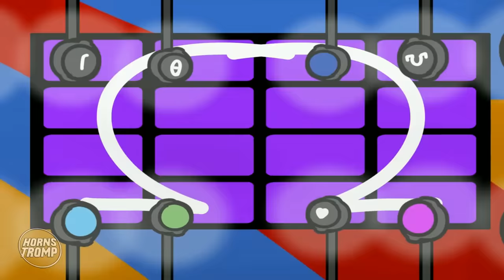Mommy Long Legs ORIGIN STORY?! Poppy Playtime Animation #2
MIKA & SEBAS AN ADVENTURE IN POPPY PLAYTIME?!😰😱

😖🥴Mommy long lengs has revived to meet MIKA👩🏻‍🦰🤓 and convince her to see the games she has, 🕹️👾MIKA will escape🏃‍♀️💨 in search of her brother👦 to be able to run away together is the option,🙀🫣 but her fear will cause more terror 😈😯MIKA will not be able to do it alone and will be captured.👁️👀

👱‍♀️Fortunately she will finally meet SEBAS, 🧒🏻they will be quietly playing when MIKA 🤹‍♀️🧸finds a message from POPPY! 🪆DON'T TRUST MOMMY🪆a thousand and one adventures😮‍💨🤫 in POPPY PLAYTIME, 🤠MIKA & SEBAS must not overdo it or play with 🐙Mommy Long Lengs,👹will have you on the verge of madness! 🤪

DON'T FORGET TO LEAVE A LOT OF LOVE AND SMASH THE LIKE BUTTOM❤️👍

🖌️BEST ANIMATIONS HERE🖌️ - @mikasebas5729

Poppy Playtime is a horror/puzzle adventure game where you need to survive against vengeful toys in an abandoned toy factory. Use your GrabPack to hack electrical circuits or grab anything from afar. Explore the mysterious facility and avoid getting caught.

The game includes the first chapter and future chapters will be in the form of DLC. Playtime Co. used to be the king of the toy manufacturing industry until everyone disappeared one day. Now, years later, you must explore the abandoned factory and uncover the truth. The toys of Playtime Co. are a lively bunch, including Bot, Huggy Wuggy, Catbee, Bunzo, and Poppy.

Why not pay them a little visit while you're there? Who knows, you might make a few friends, like Mommy Long Legs, Daddy Long Legs, or Kissy Missy.